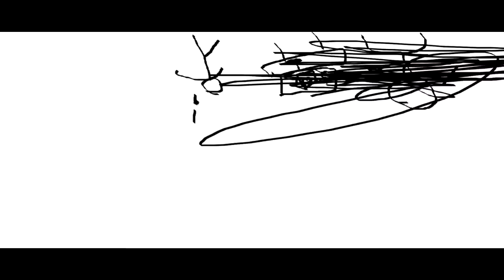THE EPICNESS OF Funny Destroy Tops + Funny Destroy Voice Tops + Funny Tops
Funny Tops + (Funny Destroy Tops + Funny Destroy Voice Tops (Swap))(Swap)

(Free)
(why)